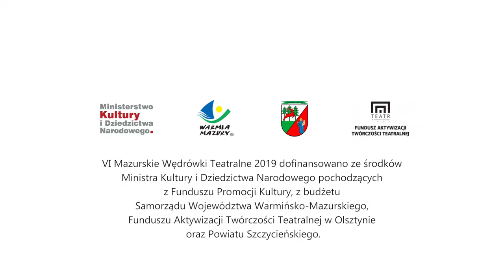VI Mazurskie Wędrówki Teatralne 2019 - relacja filmowa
Migawka z VI Mazurskich Wędrówek Teatralnych - lipiec - sierpień 2019 - Artystyczna Stodoła Chochół, Mazury.
Realizacja: Studio Ruchome Obrazki - Olsztyn

Program prezentacji 2019:

DZIKA JABŁOŃ
Scenariusz inspirowany twórczością Siegfrieda Lenza: Robert Wasilewski
Reżyseria: Jacek Malinowski

Dofinansowano ze środków:
Ministra Kultury I Dziedzictwa Narodowego pochodzących z Funduszu Promocji Kultury, Samorządu Województwa Warmińsko- Mazurskiego oraz Powiatu Szczycieńskiego

BRAMA
Scenariusz: Robert Wasilewski
Dramaturgia: Romuald Wicza - Pokojski
Reżyseria: Agnieszka Korytkowska - Mazur

Dofinansowano ze środków:
Ministra Kultury i Dziedzictwa Narodowego pochodzących z Funduszu Promocji Kultury oraz Powiatu Szczycieńskiego

MISTRZ MANOLE
Scenariusz -rumuński poemat ludowy- adaptacja: Dariusz Błaszczyk
Reżyseria: Dariusz Błaszczyk i Jacek Hałas.

MAJNEGÓRY
Prapremiera

Scenariusz: Robert Wasilewski
Reżyseria: Romuald Wicza-Pokojski

Dofinansowano ze środków:
Ministra Kultury i Dziedzictwa Narodowego pochodzących z Funduszu Promocji Kultury, Funduszu Aktywizacji Twórczości Teatralnej w Olsztynie oraz Powiatu Szczycieńskiego